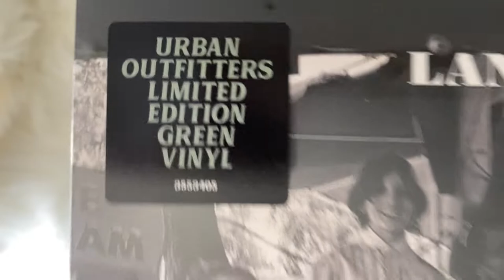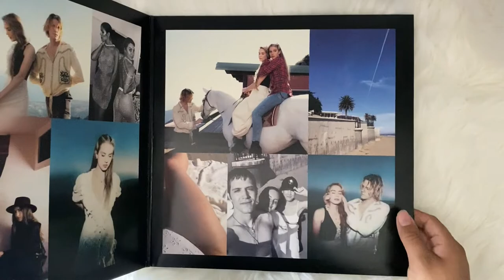lana del rey - chemtrails over the country club (vinyl unboxing) | urban outfitters exclusive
unboxing of lana del rey new album, chemtrails over the country club. pressed on a limited edition color green vinyl exclusive to urban outfitters.